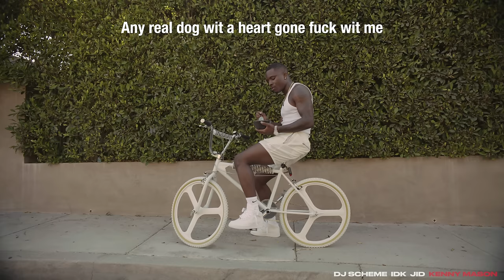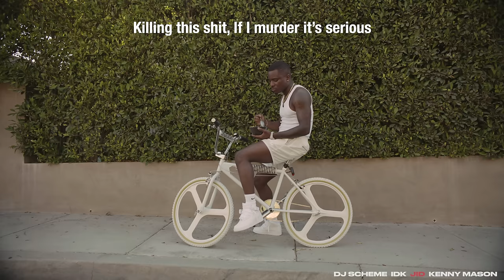IDK, JID, Kenny Mason & Dj Scheme - Cereal (Lyrics Video)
Directed by Jason "IDK" Mills and Ant Sylvester
Edited by Jason "IDK" Mills and Ant Sylvester

"CEREAL" LYRICS:

(Ay Scheme, you killed it)
(Christo)

Ok!
Ran out of milk, mixed the water with cereal
.22 hit, make a whole like a cheerio
Give me the stick imma scratch off the serial
Killing this sh*t, If I murder it's serious
Serial killer, I shoot up the spirits
Cool as the toes on the polar, it's bear
Hooligan holding the wood grain steering wheel
In the hood like I’m pushing through Paris

Oh sh*t I'm curious, what you really want the truth or u dare
Put the pudding in the proof and prepare
Gotta stay from out the loop with you squares
Bo was here,
Blunt was here,
Slu was here,
Drew was here
Where was you dear, na
Blowing air, you a tuba player
Over there you ain’t cool here
Ran out of milk, mixed sum water with cereal
Ran with the killers, and most of them serial
Ran up on Dill, it go d-d-d-digital
No face to pin it on, no Rey Mysterio
Hold up wait, here we go
Ok, it's no way they don’t know the dilio
F*ck what they talking I'm hearin more m-e-o
W barking but don't get da visual
Pull up on a n*gga with a n*gga with issues
Littling big dudes, turn them to Pitt food
Burn em’ in pitts, in Pittsburgh they picked foods
Purge and pick jewels, heard he rich oooh
Tossed the gun soon as the job was done
The bullet popped his lung he could jog a run
I couldn't jog my memory trying to find that one
that hit em
Don't know his name and I'm not the one to give it
Piss on a lame If u hot then hunt to get him
Pop the trunk then pick him out the bunch and hit him
Stop the frontin if you not a punk then kill him
Stop the punching splitting noggins lungs and kidneys
All the zombies with me starving hungry
If the card got funds we all gon f*ckin eat
N*ggas real dark in the heart gon fuck wit me
Any real dog with a heart gon fuck wit me.
Killing this shit, If I murder its serious
Cool as the toes on the polar, its bear
Aw sh*t, I killed him
I ain’t know he wouldn’t pay when I billed him
F*ck with my money I'm f*cking your bill up
Aim for your head when I shoot Billups
Aim for the head when I shoot my shot
Call me Clinton
Presidential watch, they gonna steal em’
Looting up the shops, me I’m just chilling
Thought about it twice, now I’m like no way
I ain’t pissing off NoName
Mama used to say go play
Now I’m worried about co-pay
B*tch I’m missing the old days
Catch me on the 105 in the 50i
Driving like I’m OJ
With a b*tch that's into role play, ok.
I got my city, I run it like Ricky
So if you f*ck with me this shit can get risky
I’m milking the game, every bar is a titty
I fuck up the system, I work it like Missy
Your money is iffy, your peoples is fifty
You taking them shots but they all seem to miss me.
They never gon hit me
You better off giving me shots for my kidney
I'm killing them quickly
Middle finger to the twitter fingers
Hit em quit em fingers
Hit em, pop, clean up
I just got my Dries out the cleaners
Trapping got him in the court Venus
Me & JID that's the best team up
Thought you was the best f*cked you dream up
Almost made it but you broke your femur
Excuses excuses excuses excuses